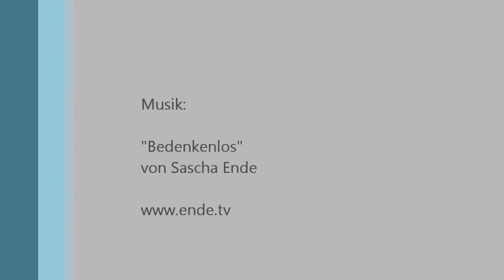SS 24 in Italy with XT1200Z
SS24  Cesana Torines to Claviere September 2014